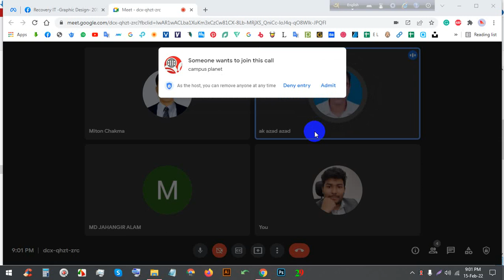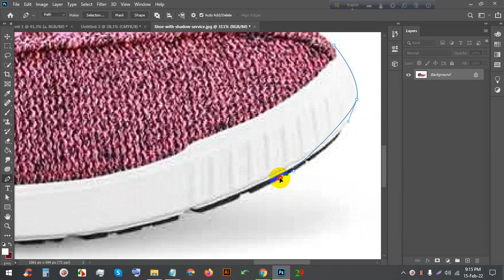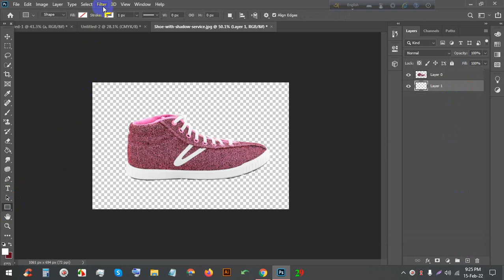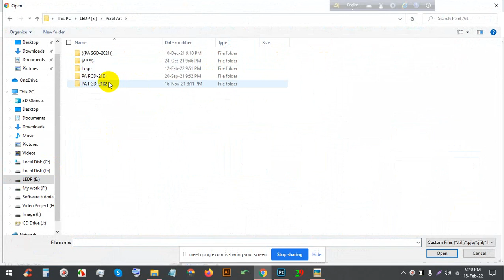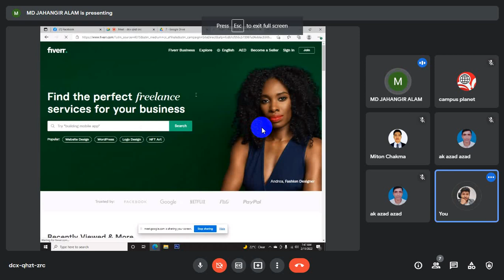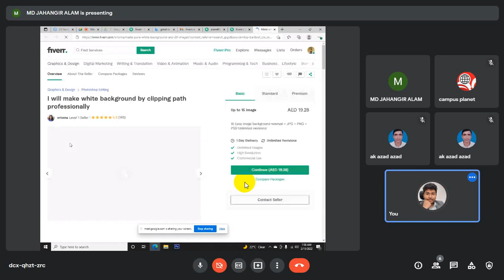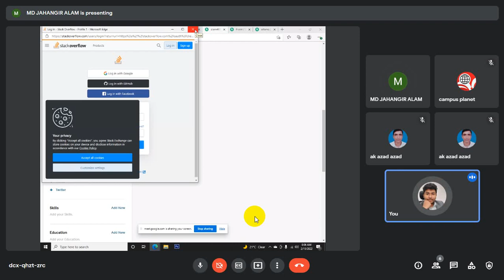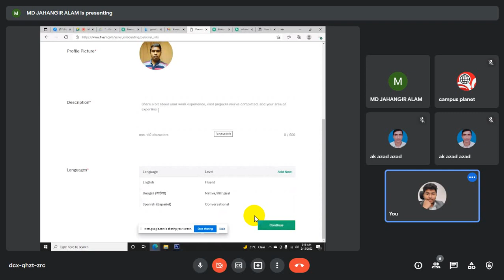Graphics Design Bach-RI-2058- 8th Class Video With Ashikur Rahman